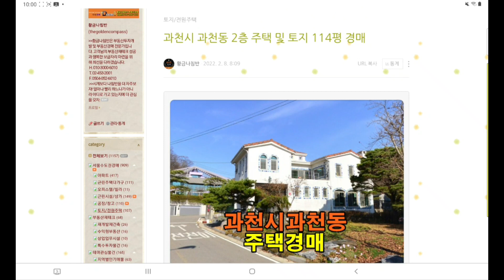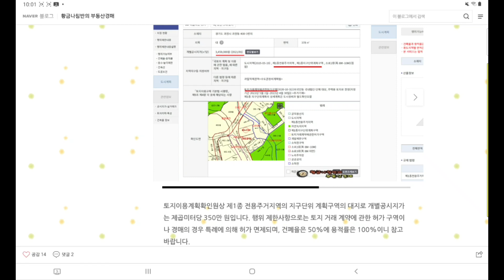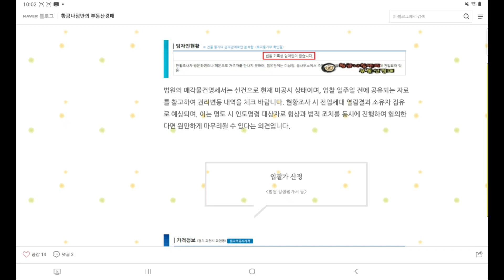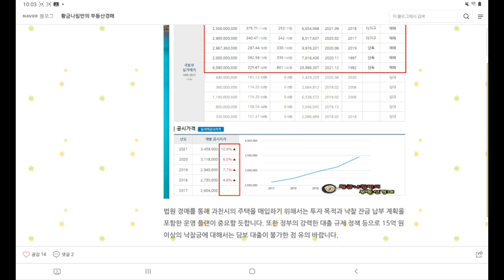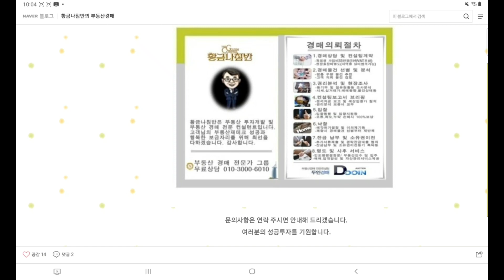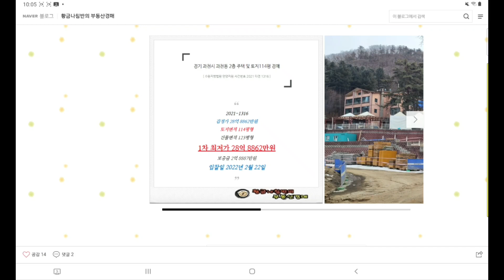경기 과천시 과천동 2층 주택 및 토지 114평 경매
[ 수원지방법원 안양지원 사건번호 2021 타경 1316 ]

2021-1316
1회 유찰 / 감정가 대비 80%
2차 최저가 23억 1089만 원